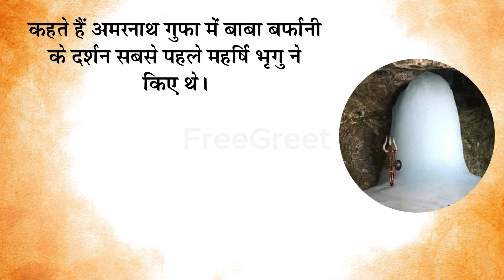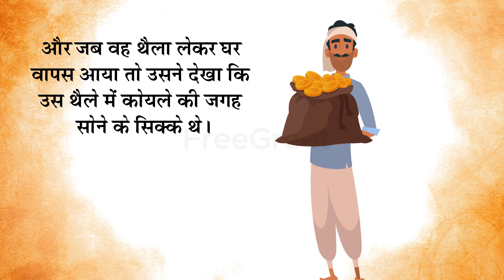जानिये सबसे पहले किसने किये थे अमरनाथ के दर्शन! ये है असली खोजकर्ता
नमस्कार दोस्तों ,
इस विडियो में हम आपको बता रहे हैं पवित्र अमरनाथ गुफा के बारे में. आखिर इस गुफा में भगवान शंकर के दर्शन सबसे पहले किसने किये थे और किसने इस गुफा की खोज की थी.